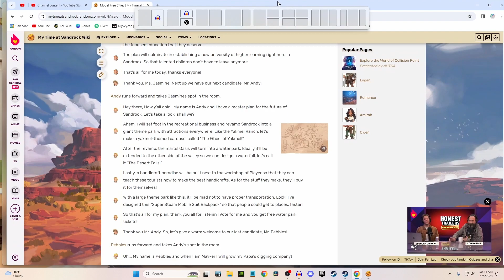New Ruins! GEEGLERS!?! Jane's Teaching Methods are Amazing! Let's Play My time at Sandrock Day 172